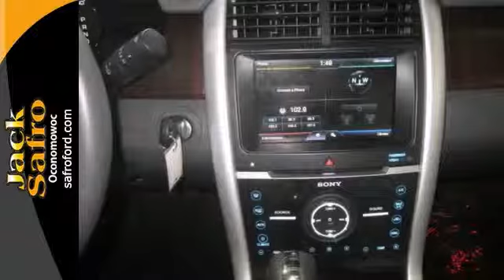2013 Ford Edge Madison WI Waukesha, WI P9554 - SOLD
Year: 2013
Make: Ford
Model: Edge
Trim: E
Engine: 3.5l 6 Cyl. Sequential-Port F.I.
Transmission: AWD Automatic
Mileage: 26301
Stock #: P9554
Avoid buyer's remorse - a CarFax Title History report is included! Immaculate condition, inside and out. Not so hard to find anymore, we have it, so hurry in.

Jack Safro Ford Lincoln Mercury is a premiere Ford, Lincoln and Mercury Dealer featuring a great selection of New, Used, and Certified Pre-Owned Ford, Lincoln and Mercury Cars, Trucks, and SUVs. Jack Safro Ford Lincoln Mercury is conveniently located in Oconomowoc, WI and services the surrounding communities, such as Watertown, Waukesha, Menomonee Falls, West Allis, New Berlin and Milwaukee.

Address:
1000 E Summit Ave